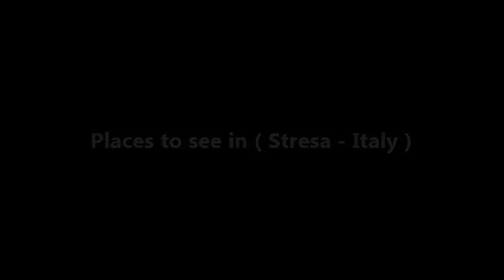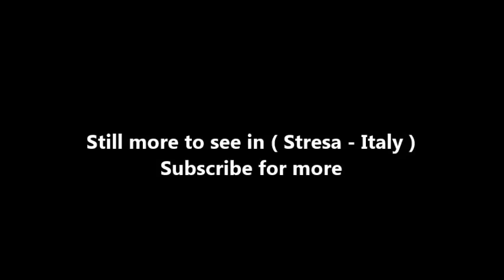Places to see in ( Stresa - Italy )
Stresa is a resort town on Italy’s Lake Maggiore. Landmark buildings include Villa Pallavicino, with its gardens and zoo, and the Grand Hôtel des Îles Borromées, where author Hemingway once stayed. Boats run from the waterfront to the Borromean Islands, home to palazzos, villas, a fishing port and the Museum of Dolls and Toys. Overlooking the lake, Monte Mottarone features a bobsled rollercoaster and botanic gardens.

Perhaps more than any other Lake Maggiore town, Stresa, with a ringside view of sunrise over the lake, captures the lake's prevailing air of elegance and bygone decadence. This is most evident in the string of belle époque confections along the waterfront, a legacy of the town’s easy access from Milan, which has made it a favourite for artists and writers since the late 19th century.
People still stream into Stresa to meander along its promenade and explore the little hive of cobbled streets in its old centre (especially pleasant for a coffee break is shady Piazza Cadorna).

The little town of Stresa overlooks Lake Maggiore in a rather charming position near the gulf home to the scenic Borromean Islands of Isola Bella, Isola Madre and Isola dei Pescatori (Bella Island, Madre Island and Pescatori Island). This peculiarity along with a mild climate and harmoniously-combined scenic and architectural beauties attract thousands of tourists every year, making this town one of the most popular Italian tourist destinations since the second half of the 1900’s.

Numerous events enlivening the city’s bubbly cultural and musical life include Stresa Festival (formerly Settimane Musicali di Stresa e del Lago Maggiore). The lakeside promenade is ideal for relaxing strolls and is flanked by historic homes and luxurious hotels in Liberty style, all surrounded by nature. Popular, thriving, lively meeting places in Stresa include the square at the landing stage and Piazza Marconi.

The first reference to Stresa appears on a parchment from 998. It refers to the town under the name of Strixia, a term of probable Lombard origin meaning little strip of land. In the 15th century, the little village was mostly inhabited by fishermen and was a fief under the Visconti family and later acquired by the Borromeo family. Starting in the 1900’s, the little town was chosen as a stop on the Grand Tour by several intellectuals including Lord Byron, Stendhal and Charles Dickens.

The neoclassical Parish Church of Sant’Ambrogio and its 18th-century canvases are in the old town centre. Standing out to the right is well-known Villa Ducale dating back to the end of the 18th century and built in the same style. Not far from there is Palazzo dei Congressi. This modern well-equipped convention centre is the seat of the cited music festival. This important event on the European classical music scene includes performances by world-renowned artists and bands. Exclusive houses include 19th-century Villa Pallavicino and its well-known park, which was transformed into a zoological park in the 1950’s to attract young and old alike.

( Stresa - Italy ) is well know as a tourist destination because of the variety of places you can enjoy while you are visiting Stresa . Through a series of videos we will try to show you recommended places to visit in Stresa - Italy